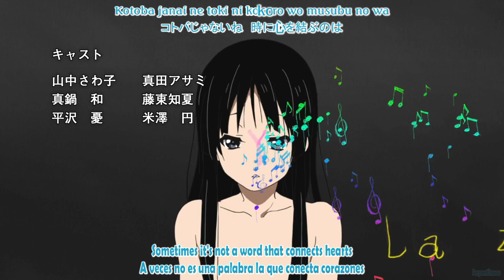K-ON! Character Song Full /『Mio Akiyama - Seishun Vibration』/【AMV Lyrics】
Alerta de SPOILER S1- 1-12 - S2- 1-20

Anime: K-ON!
Character Song: Seishun Vibration

Artista: Mio Akiyama (CV: Youko Hikasa)

Apoya la canción